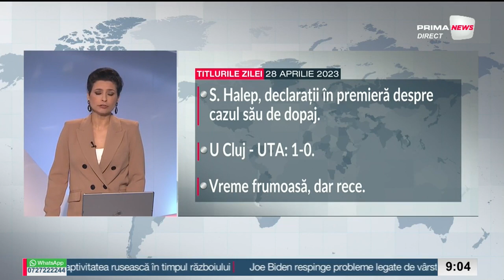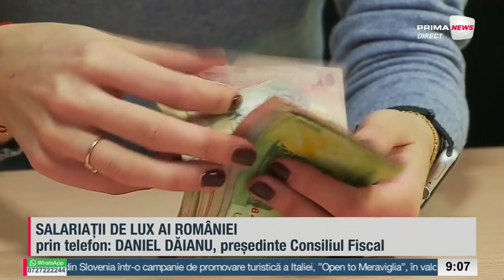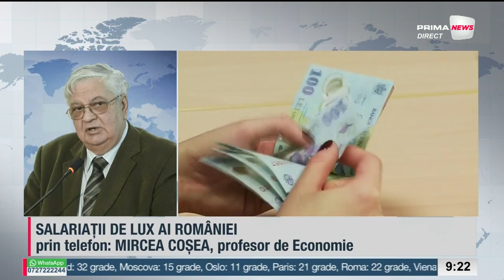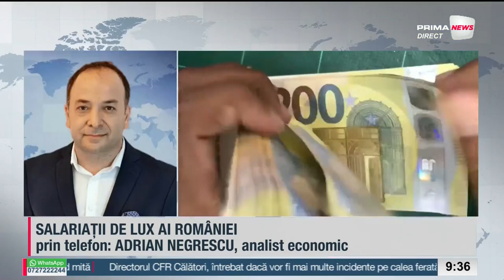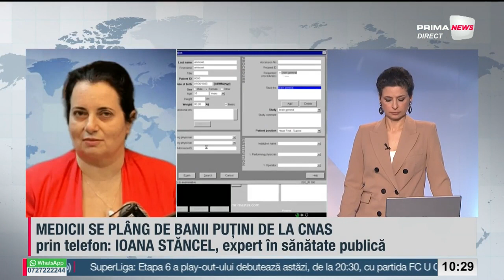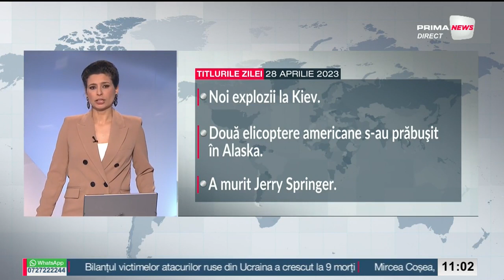Prima News cu Raluca Al Haddad - 28 aprilie